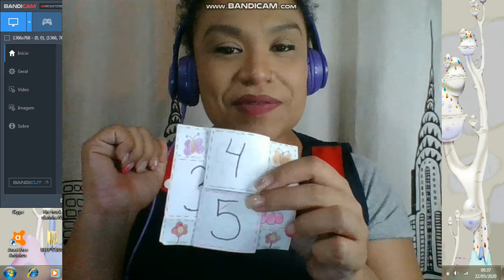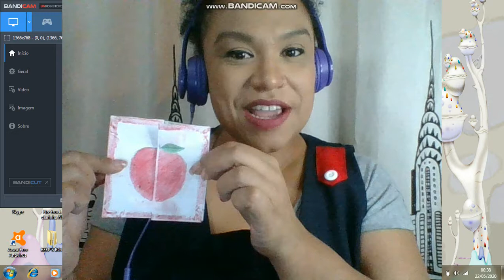Colégio Anglo-Americano - Level 5 and 1st grade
My first infinite tale: the story about a magic apple.